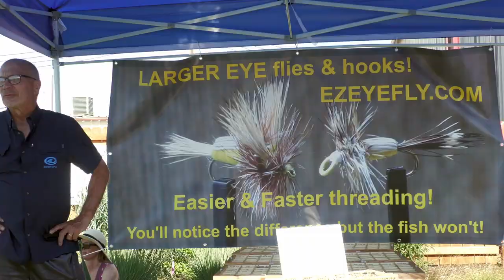Inaugural Angles Fly Fishing Fest!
This is the Fly Fishing Festival hosted by Angles Ski, Board & Fly shop! 10+ Vendors, live music and fly fishing games and competition. Open to all Anglers from Novice - Pros.